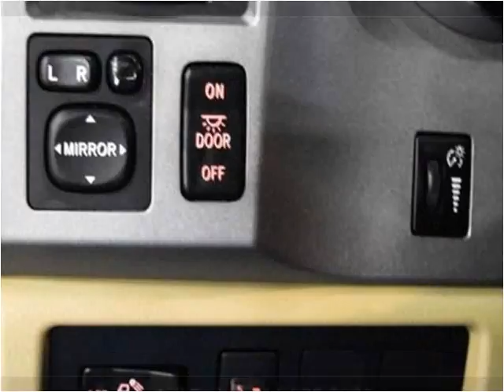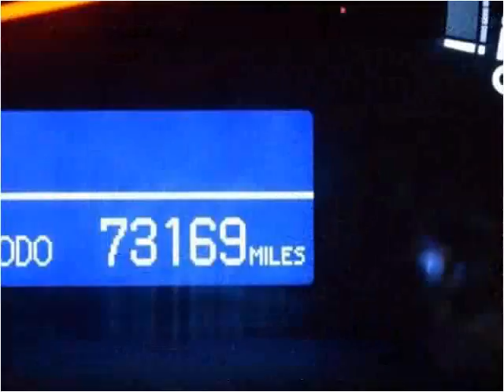2010 Toyota Tundra Used Cars Dallas TX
This 2010 Toyota Tundra is available from Skipper Group.